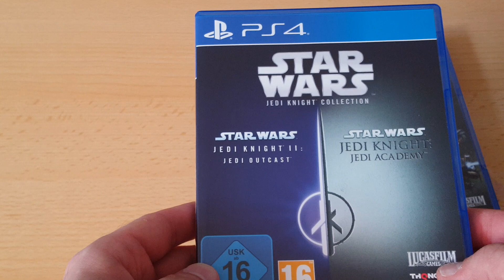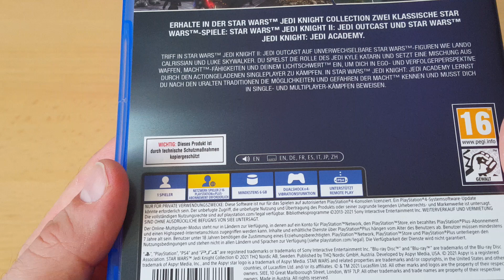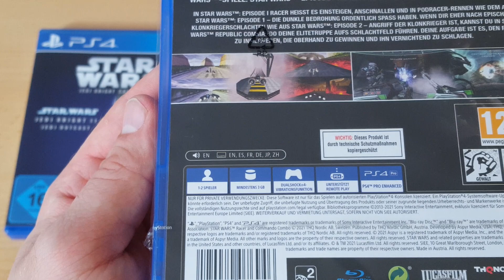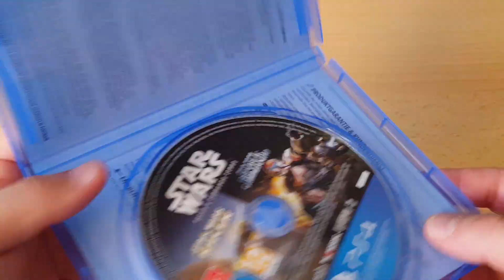Unboxing ~ Star Wars Racer and Commando Combo + Jedi Knight Collection ~ Sony PlayStation 4 (German)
In diesem Video packen wir heute die Star Wars Racer and Commando Combo und die Star Wars Jedi Knight Collection für die Sony
PlayStation 4 aus. Die Spiele beinhalten folgende Star Wars Spiele:
Star Wars Episode I Racer + Star Wars Republic Commando + Jedi Knight II Jedi Outcast + Star Wars Jedi Knight: Jedi Academy die damals von
Lucasfilm Games für Nintendo 64 / Sega Dreamcast erschienen sind und der Xbox Classic auf Konsolen. Die Spiele wurden jetzt vom Entwickler
aspyr  überarbeitet und wurden vom Publisher THQ Nordic nochmal neuaufgelengt neben der Sony PlayStation 4 auch für die Nintendo Switch.